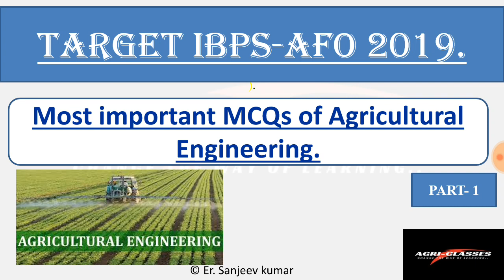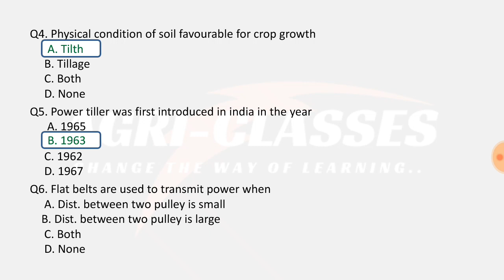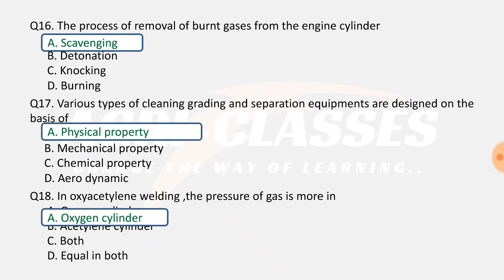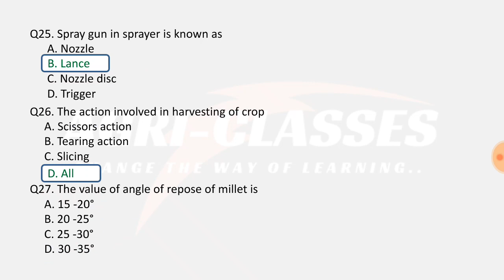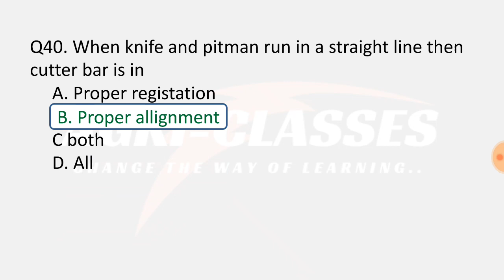Agricultural engineering MCQs